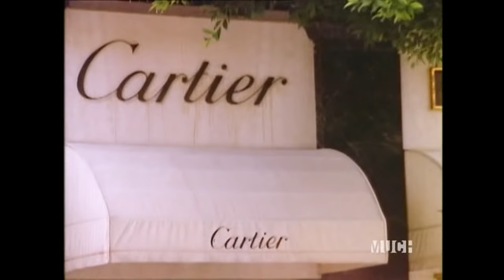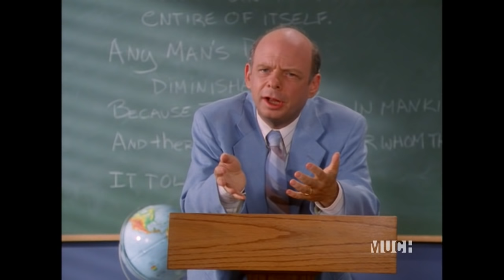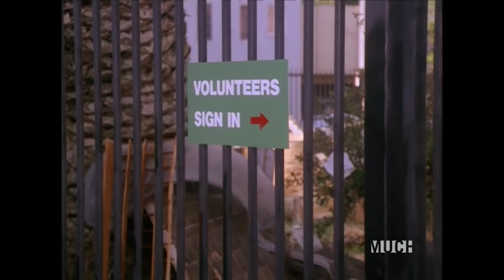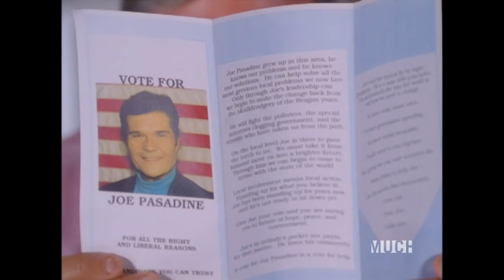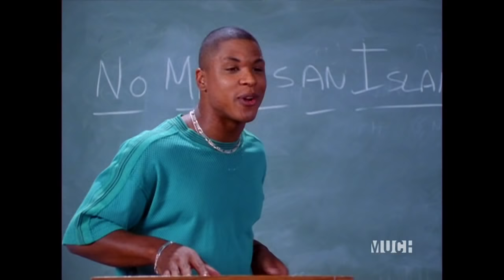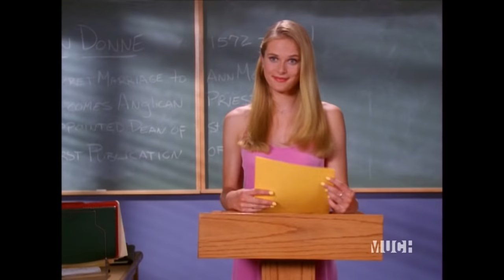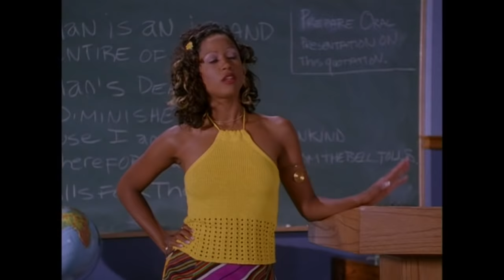Clueless 1x03 City Beautification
Download the original video format in HD